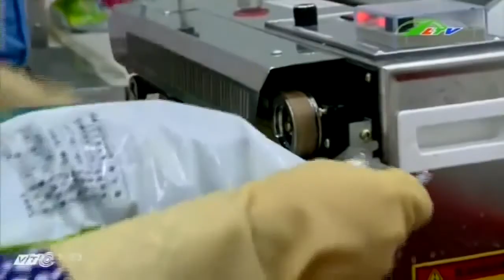Xuất khẩu rau quả chế biến thấp, do đâu | Xã Hội Lâm Đồng TV